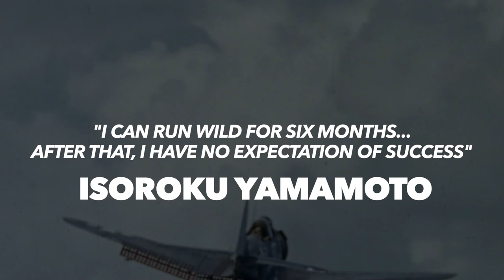Battle of Midway - Carrier Strike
►The final part of the Battle of Midway.

►The Battle of Midway was a significant naval battle in the Pacific Theater of World War II that took place on 4–7 June 1942, six months after Japan’s attack on Pearl Harbor and one month after the Battle of the Coral Sea. The outcome of the battle delivered devastating damage on the Japanese fleet that proved irreparable. Military historian John Keegan called it "the most stunning and decisive blow in the history of naval warfare".